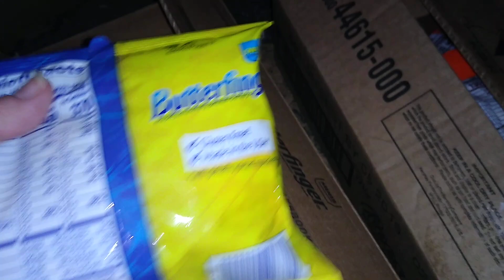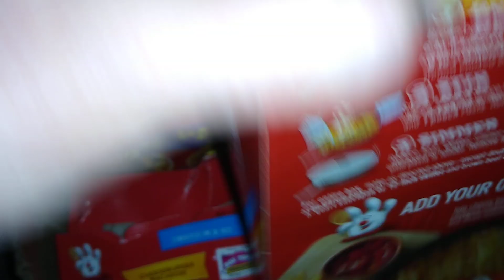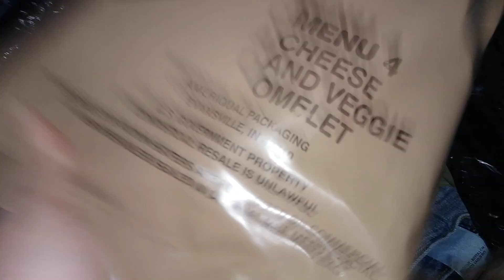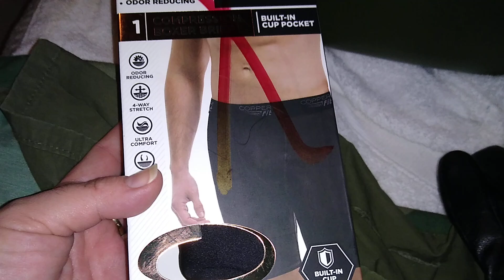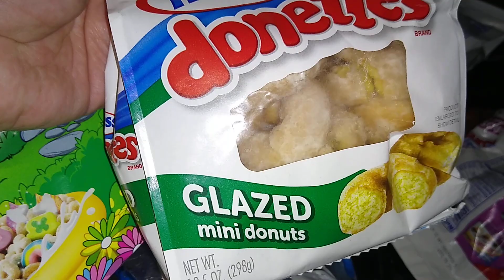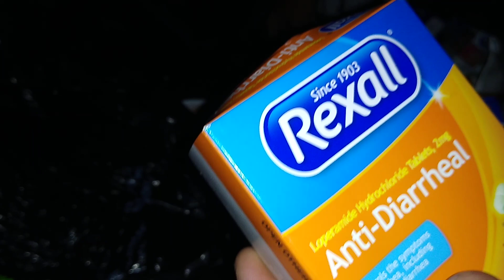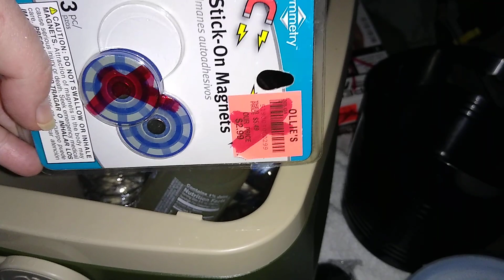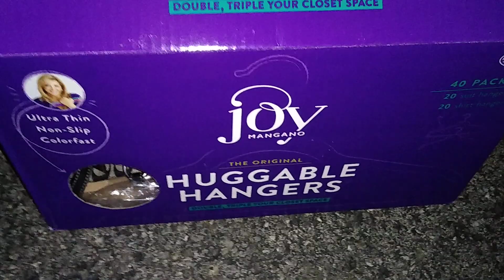OMG! COACH! SUPER MEGA HAUL!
Can you believe all this useful stuff in the dumpster?